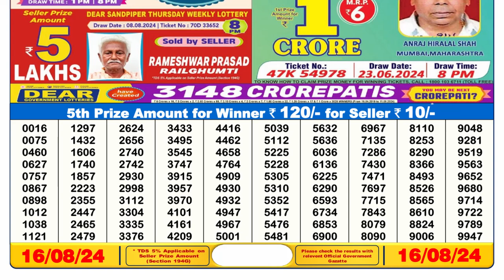🔴Dear Lottery Sambad 6pm today 16.08.24 Nagaland State Lottery Result